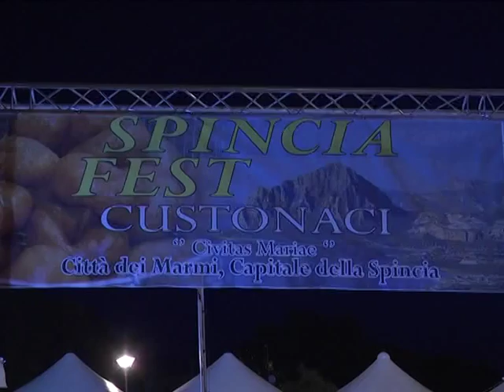BICA su manifestazioni Cornino